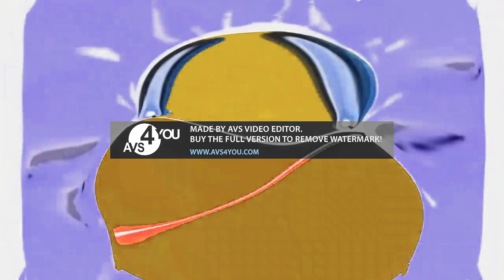Klasky Csupo Effects Round 2 vs AVS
@mediafiletheeditor835 is next.